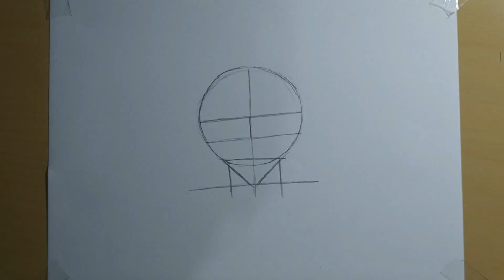Desenhando o Freeza - Esboço Completo [Dragon Ball Super] Dragon Ball: Sparking! Zero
Venha conferir o desenho que fiz do Freeza, e venha aprender como desenhar esse personagem do anime e manga [Dragon Ball Super] Dragon Ball: Sparking! Zero

How to draw Freeza from [Dragon Ball Super] Dragon Ball: Sparking! Zero.

🎨Materiais/Materials:
Lápis de Esboço/Pencil Sketch: Faber-Castell ArtGrip
Papel/Paper: Sulfite A4
Caneta/Pen:  Faber-Castell Fine Pen
Lápis/Pencils: Faber-Castell

Dragon Ball Z - Prologue Theme (Lucas Fader Remix) de Lucas Fader está posteada bajo una  licencia Creative Commons.